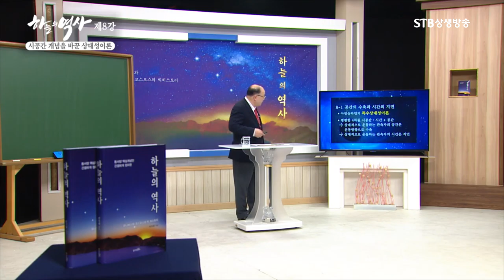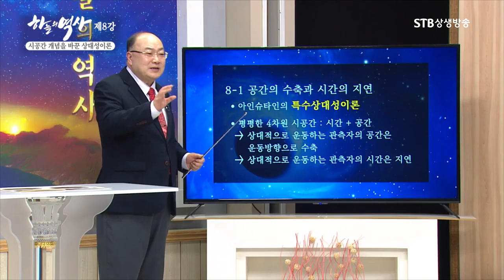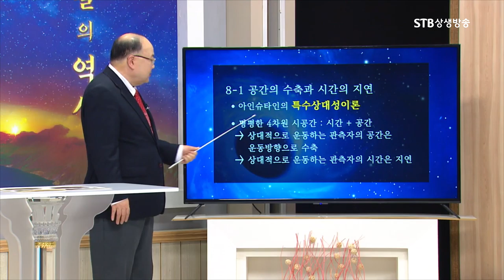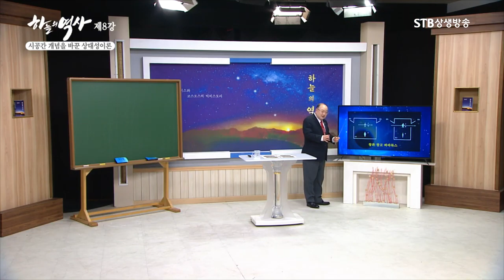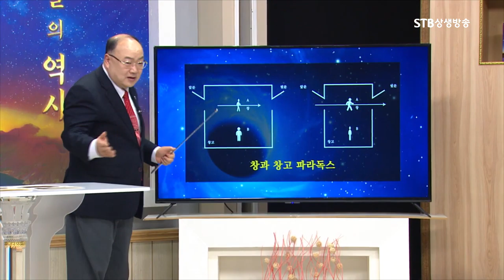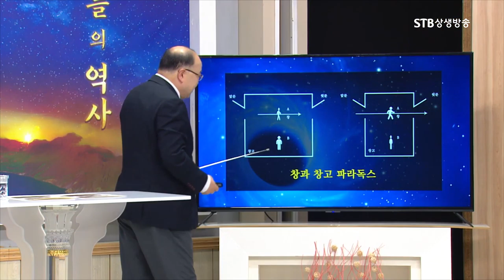아인슈타인의 특수상대성이론ㅣ창과 창고 파라독스(Paradox)ㅣ박석재 하늘의 역사ㅣSTB상생방송